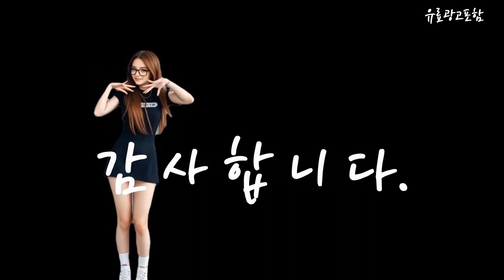아쿠아픽구강세정기 Top10!! 요즘 인기있는 아쿠아픽구강세정기 구매 가격 평점 후기 비교 총정리!!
❤️❤️❤️ 요즘 인기있는 아쿠아픽구강세정기 구매 가격 평점 후기 비교 총정리해 보았어요!! ❤️❤️❤️

[00:06]
10위. 아쿠아픽 코드리스 구강세정기 AQ-205 민트 [51,300원]

[00:11]
9위. 오아 클린이워터B 휴대용 무선 구강세정기 OOR-006WH [39,800원]

[00:17]
8위. 아쿠아픽 코드리스 구강세정기 AQ-205 핑크 [51,300원]

[00:23]
7위. 아쿠아픽 코드리스 구강세정기 AQ-207 [75,900원]

[00:28]
6위. 아쿠아픽 NEW 구강세정기 AQ-320 [86,000원]

[00:34]
5위. 아쿠아픽 코드리스 구강세정기 AQ-205 화이트 [51,300원]

[00:40]
4위. 아쿠아픽 구강세정기 AQ-300 [67,900원]

[00:45]
3위. 아쿠아픽 구강세정기 그레이 AQ-350 [62,930원]

[00:51]
2위. 비타할로 휴대용 구강세정기 F5025 [29,690원]

[00:57]
1위. 아쿠아픽 코드리스 무선 구강세정기 AQ-230 [71,500원]